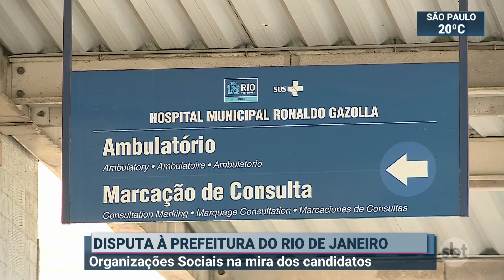RJ: candidatos à Prefeitura analisam atuação de organizações sociais na saúde| SBT Brasil (29/09/20)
Quase metade do orçamento anual do município do Rio de Janeiro para a saúde é gasta com as organizações sociais, que são alvos frequentes de denúncias de corrupção. O SBT Brasil questionou os candidatos à prefeitura sobre o que fazer com esse modelo de gestão.